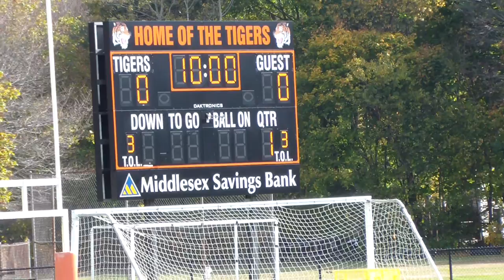2013 Mitey Mite Bowl V2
Tyngsboro Vs. Worcester 2 at Maynard, MA